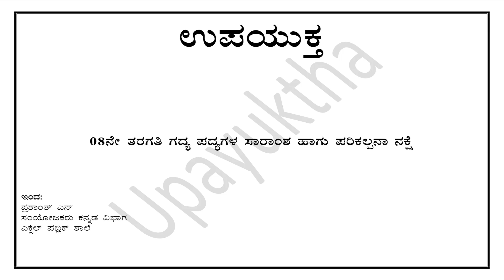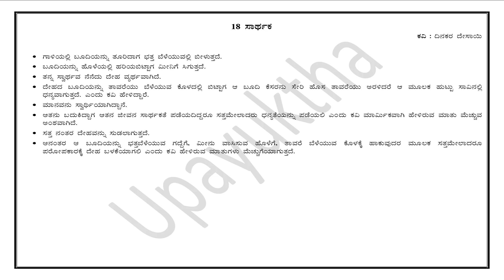Class 08 Kannada Poem Key Points| ಸಾರ್ಥಕ | Saarthaka | ೦೮ನೇ ತರಗತಿ ಕನ್ನಡ ಪಠ್ಯಗಳ ವಿಷಯಾಂಶಗಳು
ಮಾನ್ಯರೇ,

Info :
Designation: Coordinator of Kannada Department &